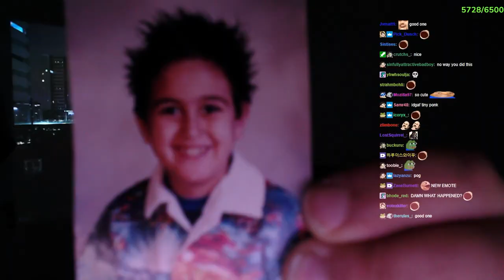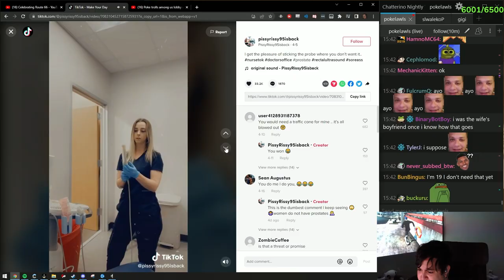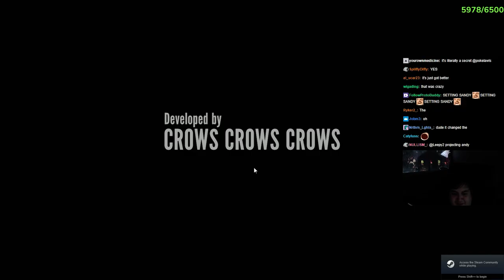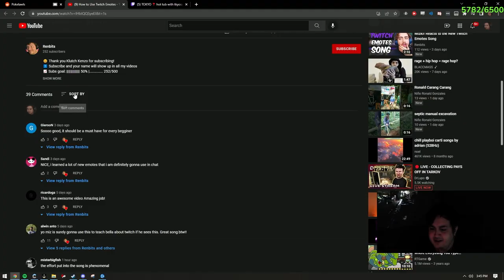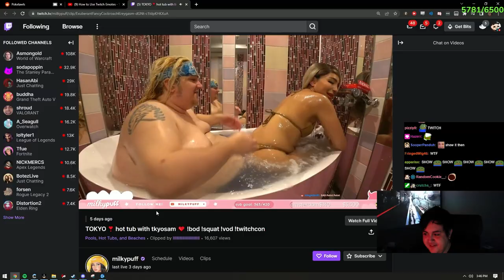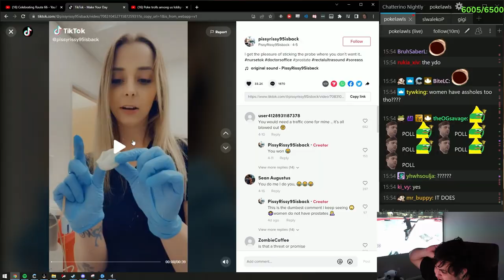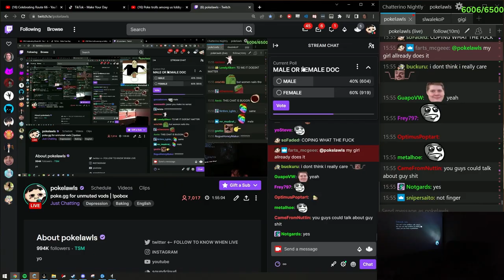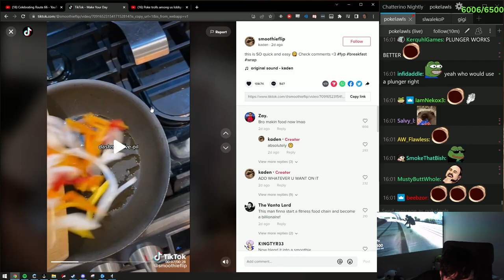POKE MOMENTS 32 *S3*